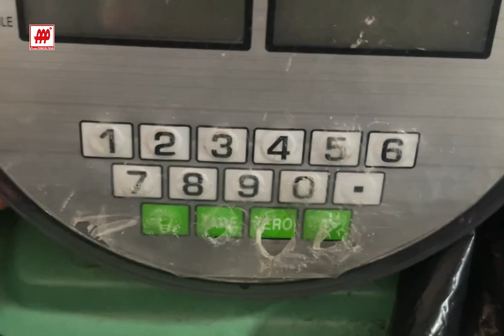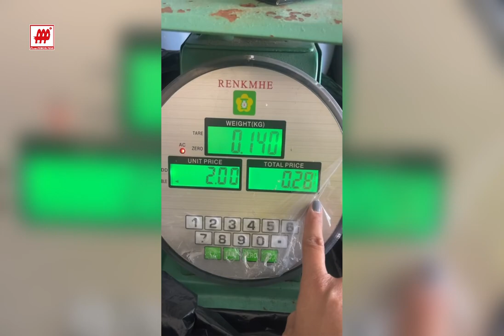ជួសជុលនិងលក់ជញ្ជីងប៉ុងកូនកាត់/Price Mechanic Scale